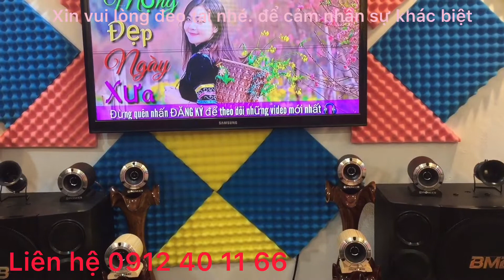Loa siêu trep Pioneer x200 nâu thuốc điều trị loa thiếu trép